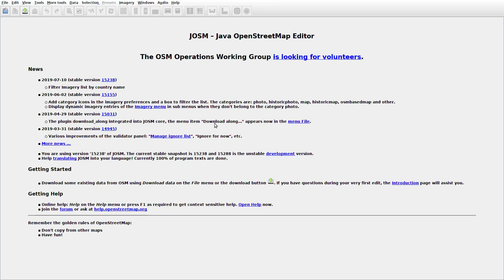JOSMrec0084 2019 08 08